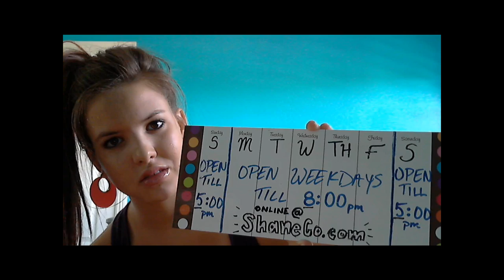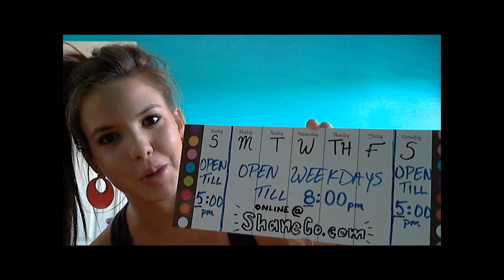The Shane Company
For Betsy!